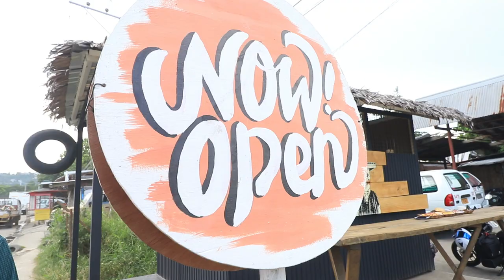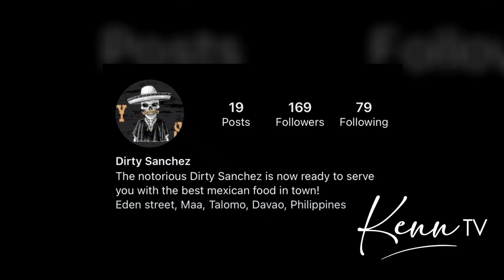Dirty Sanchez: Making Every Day A Taco Day | Love Local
Dirty Sanchez
📍 Eden Street, Maa, Davao City

📸 Fredzon Sagarino (F and J Productions)